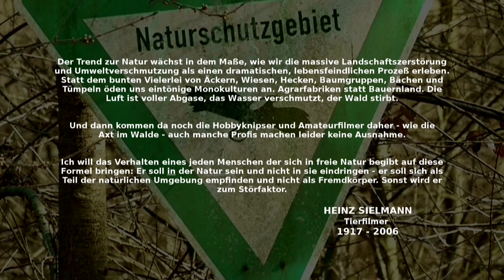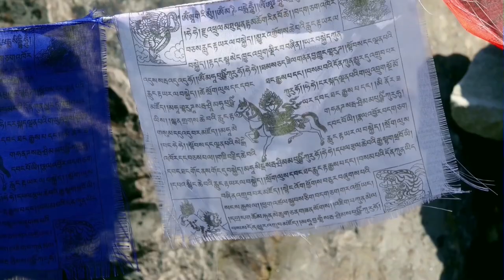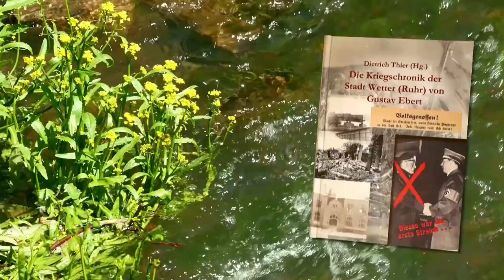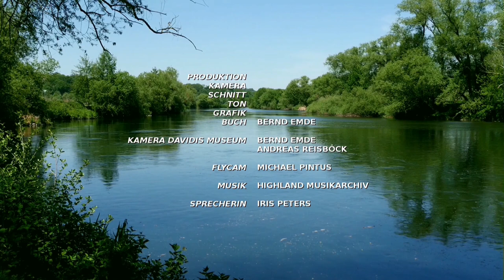Die Elbsche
Trailer vom Heimatverein Wetter e.V. zu unserem Film: Die Elbsche - von der Quelle bis zur Mündung.
Ein Film von Bernd Emde für den Heimatverein Wetter e.V.